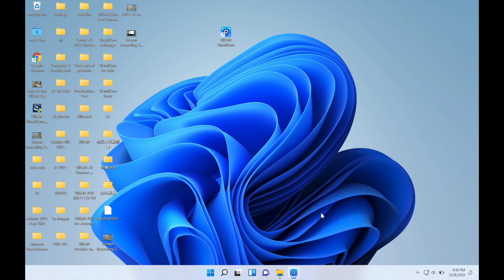How to create Stop Motion video by using the VIISAN VisualCam software?